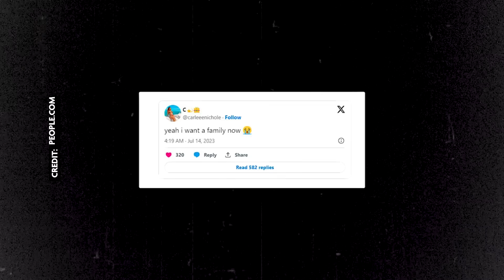Was It ALL Fake? What Happened To Carlee Russell?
A young woman calls 911 to report a toddler walking barefoot on the side of the road. But it’s a trap. The baby is bait. The woman is taken, then reappears two days later shaken up, but alive. It should have been an inspiring tale of survival. Instead, it was all just a poorly-planned hoax.

The burning question on everyone’s mind is, “Why?”  Why would Carlee Russell fake her own kidnapping?